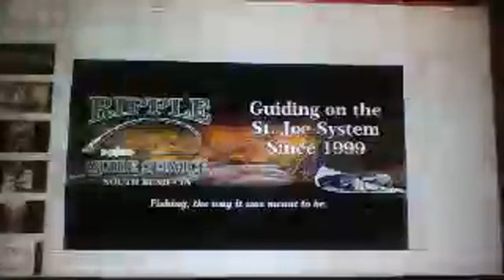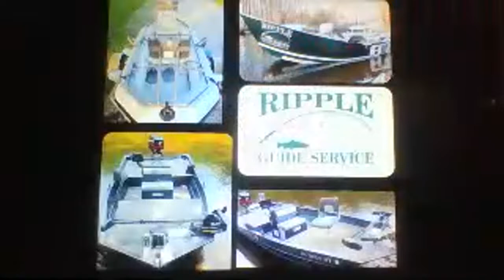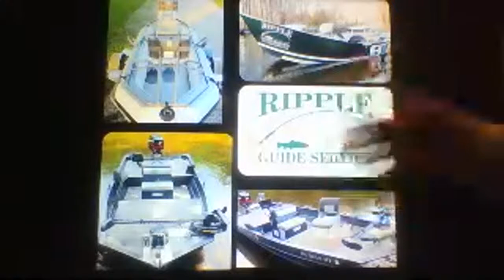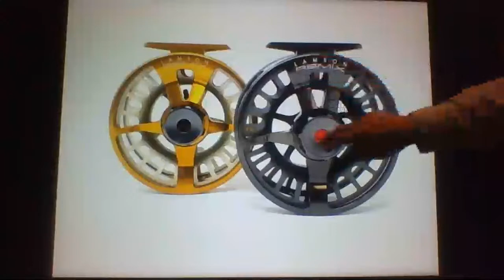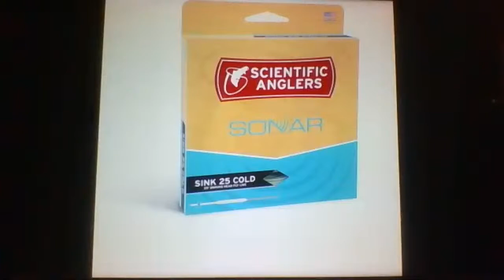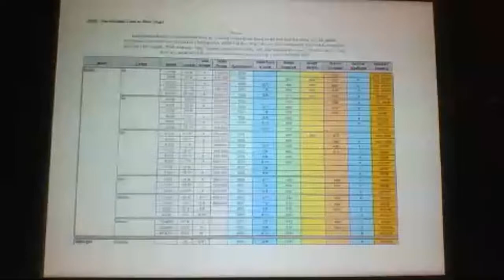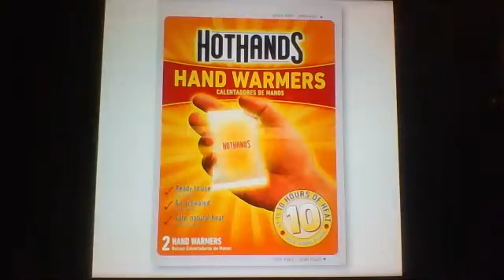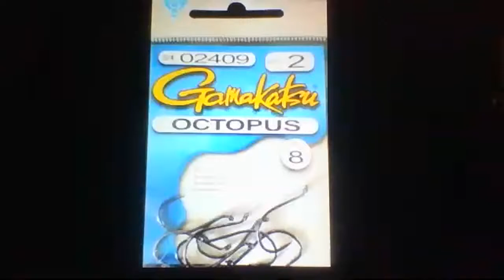The Best Gear Money Can Buy Webinar